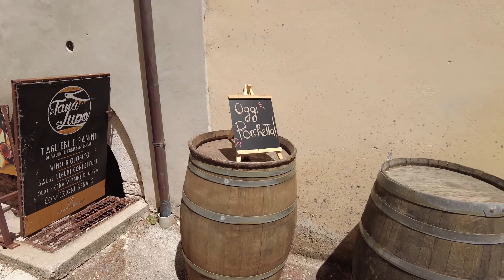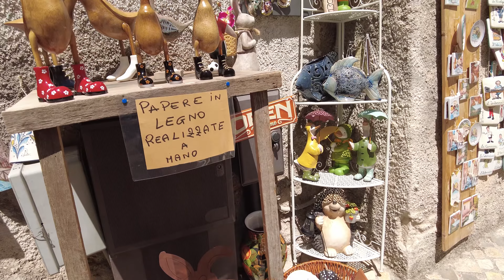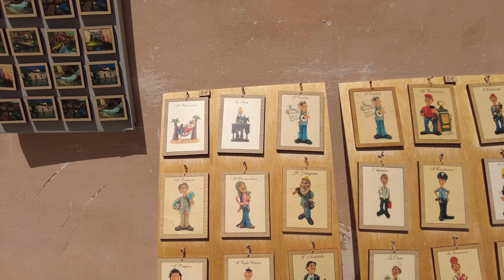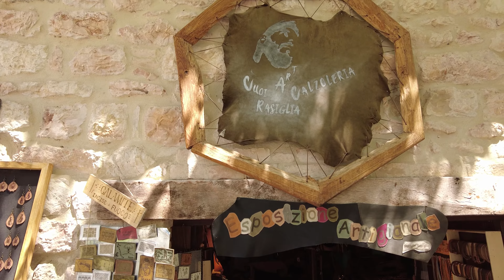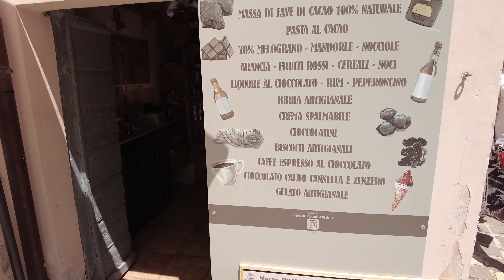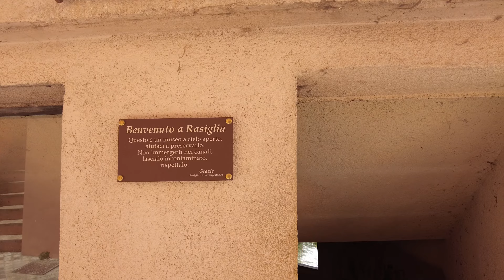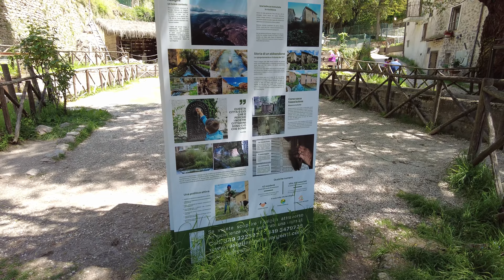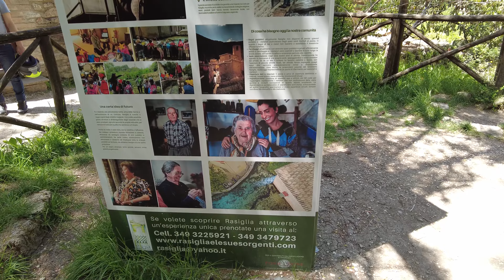Rasiglia | A Magic Town [4K]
Rasiglia is a picturesque town known as "Borgo dei ruscelli" or "Venice of Umbria", due to the waterways that cross the small center of the town.
Thanks to those waterways, a flourishing textile industry developed since the Middle Ages; the energy from the water is used to move the textile frames.
Let's explore!

🕒 Saturday at 1pm
🌡️ Temperature: 26°C

00:00 - Intro
00:26 - on the way to Rasiglia
02:35 - arrival at Rasiglia
04:40 - Area Pic Nic
05:45 - Borgo di Rasiglia
12:16 - Museo Del Cioccolato
13:34 - around Rasiglia
17:30 - Lavatoio di Rasiglia
19:00 - waterways
22:00 - Presepe Vivente di Rasiglia
23:52 - around the Borgo

How? Why?
I record videos from an "observer" point of view while walking (or riding my bike) with little to no editing.
You can watch/hear the videos if you are interested in the recorded locations or simply scroll through the videos to find a place you are planning to visit (I add chapters in the videos) or you might watch them for fun and relax.

Gear: DJI Pocket 2